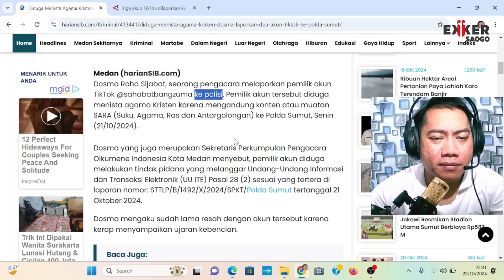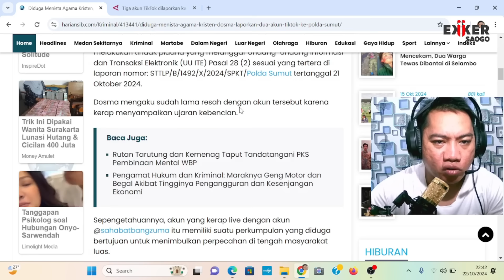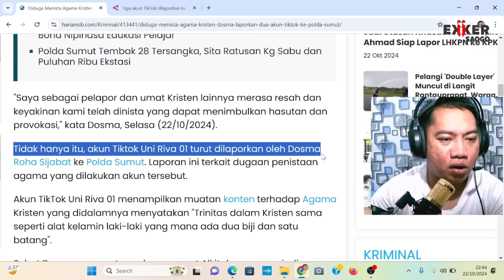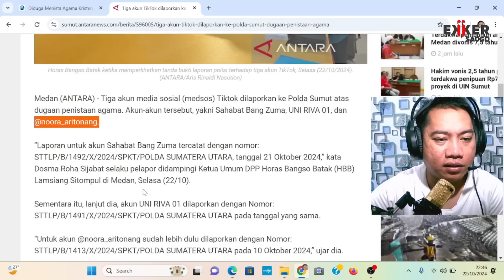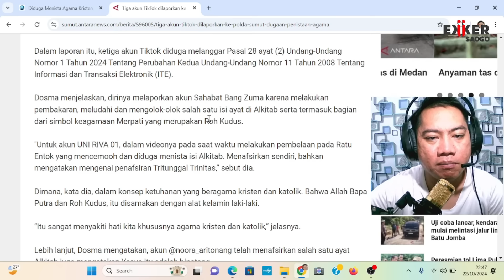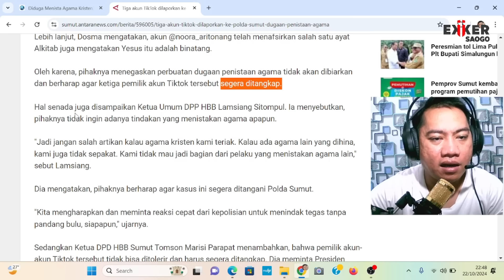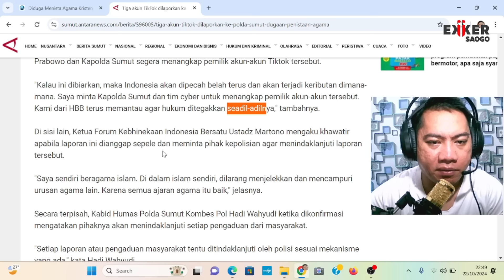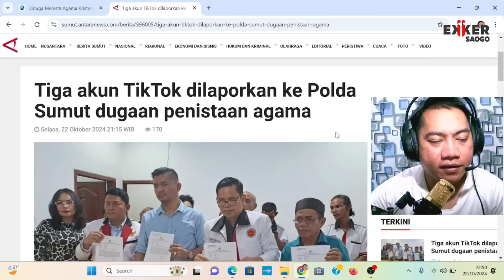KAPOK..Akhirnya Zuma, Uni Riva dan Noora Aritonang Resmi di laporkan ke Polda Sumut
Shalom..
Terimakasih sudah berkunjung dan mendukung channel ini.